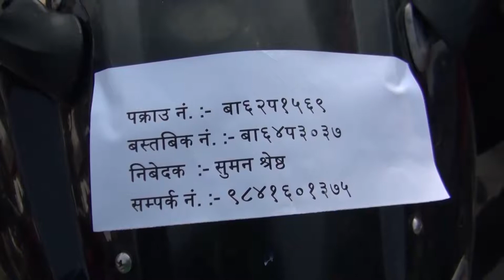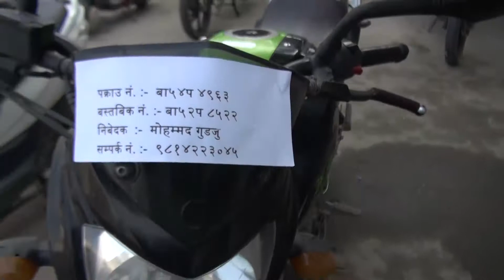चोरीभएको बाईकमा तपाईको पनी छ कि हेर्नस